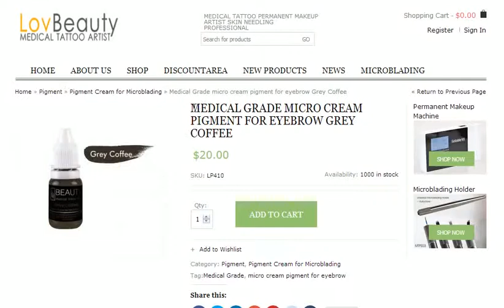Best Medical Grade micro cream pigment for eyebrow Grey Coffee